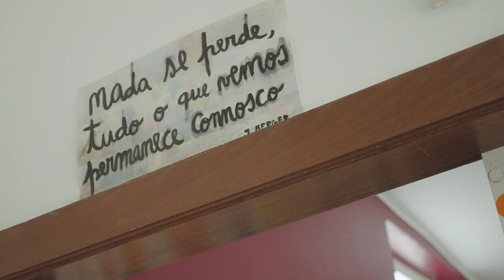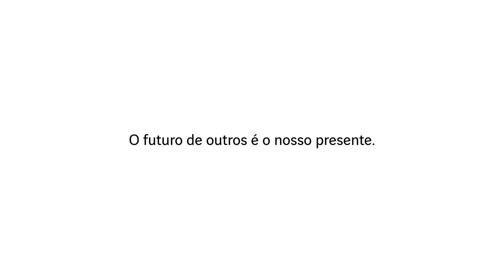Programa VINCI para a Cidadania CERCICA (Portugal)